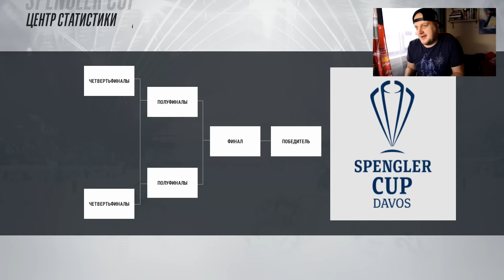NHL 18 - САМЫЙ СУМАСШЕДШИЙ МАТЧ